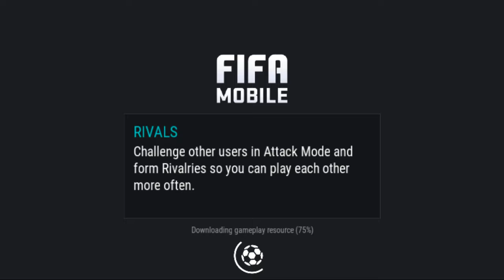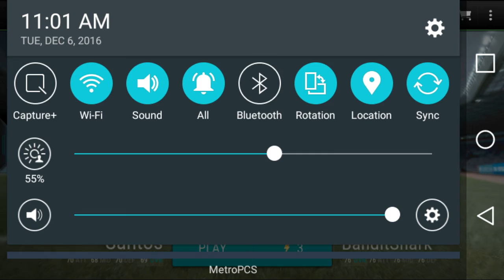FIFA 17 Mobile Season To Glory Episode 7 - Alario Doesn't Mess Around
Hello Guys in this series we faceoff against all 16 teams of Liga MX to see if we can become the champions of Mexico. Today's episode we play against Monterey aka Los Rayados and let's see if we can keep the momentum going  from our last match.